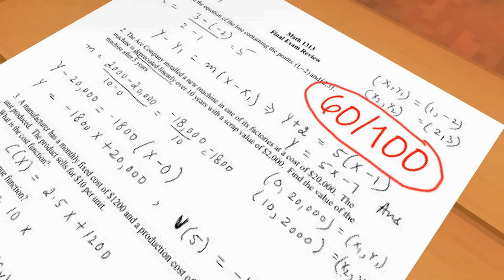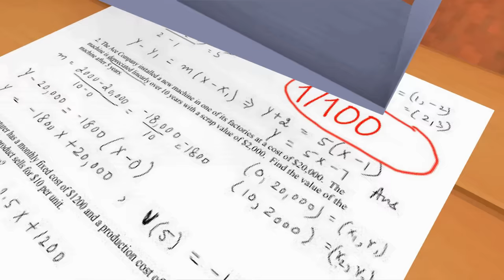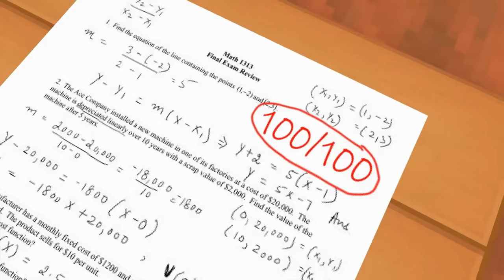(HATE & LOVE) SADAKO AND HEROBRINE - COLLEGE LIFE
COLLEGE STUDENTS GHOST (SADAKO) IN SCHOOL BECAME HEROBRINE GIRLFRIEND

~This video feature characters who are 19 years old and above, exploring their stories and experiences in depth.